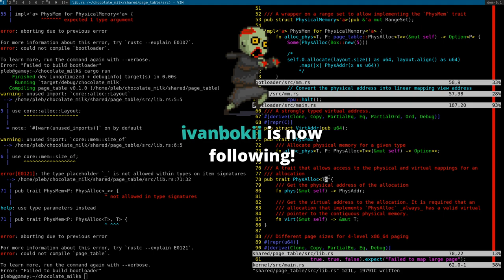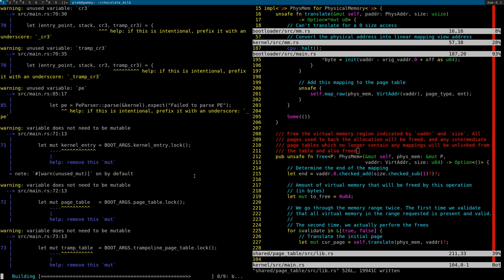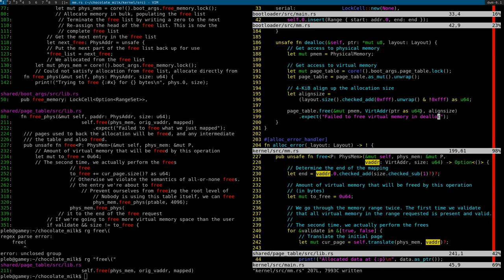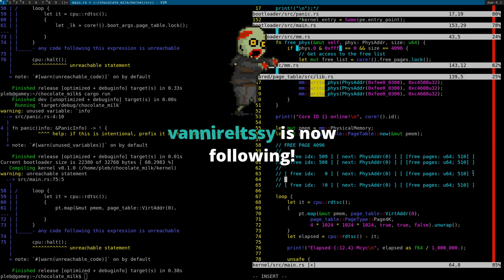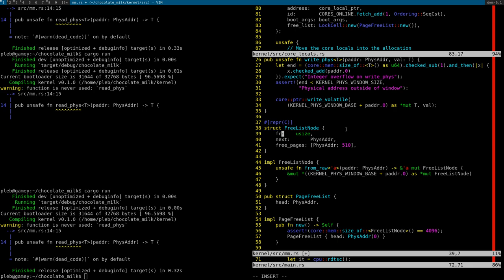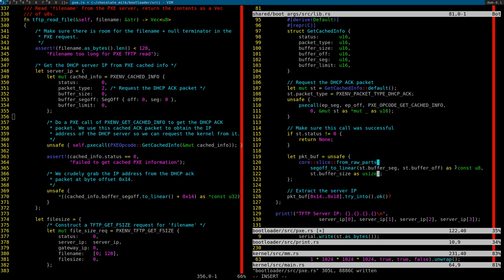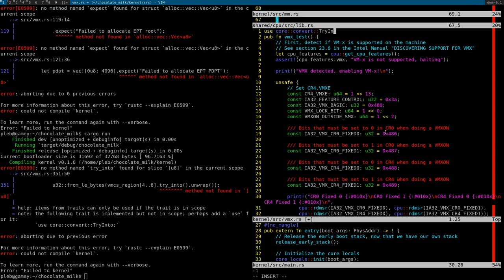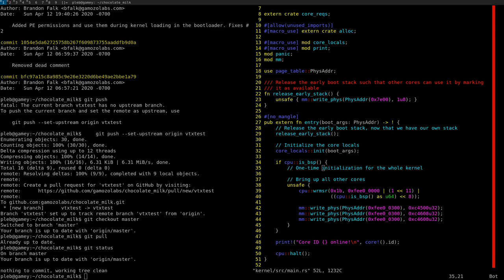Chocolate Milk: Virtual Memory Manager (Part 2/2, 2020/04/12)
In this stream we focus on getting the memory manager for the kernel set up and ready to perform arbitrary allocations and frees. As a bonus at the end we execute a 16-bit test application in our hypervisor!